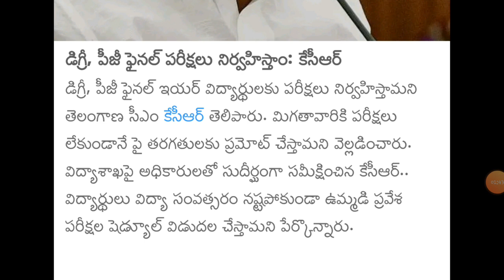Cm Kcr Review Meetig update on degree Exams || Jobs Academy